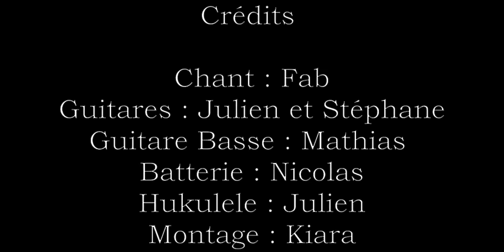The Old Joe's Kaya - The Man Who Sold The World (cover/clip)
Pour suivre la mode du confinement, The Old Joe's Kaya vous offre son clip confiné de The Man Who Sold The World !

On peut voir que certains guitaristes ont eu la chance d'être confinés à la campagne !

Merci à Kiara pour le montage, à Lucie, Lisa, Karelle et Lino pour la capture de ces séquences d'antologie.